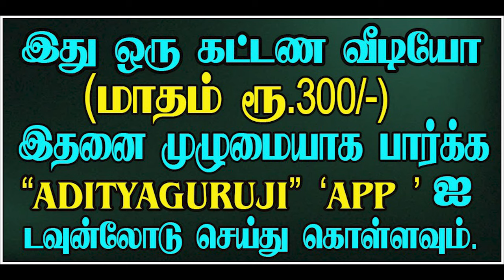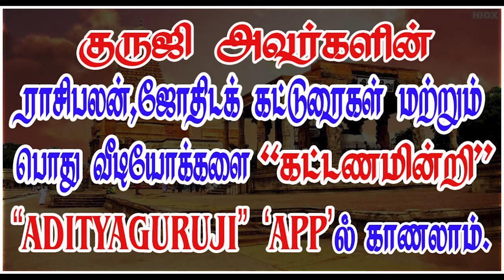Sani dasa__சனி தசை, வேறு,வேறு புக்தி.- PREMIUM VIDEO TRAILER - 557#adityaguruji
சனி தசை, வேறு,வேறு புக்தி.குருஜியின் கட்டண வீடியோ...PREMIUM VIDEOS - 557